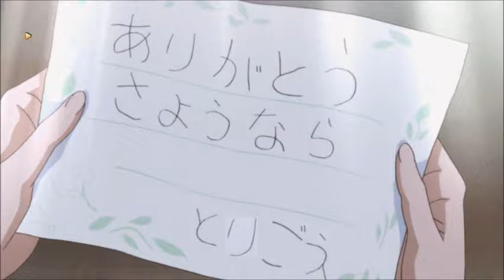プリキュア爆笑画像集～その2～／precure funny images Part2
【内容/Content】

プリキュアの爆笑映像集第二弾です。笑いすぎにご注意ください。

precure of hilarious footage 2nd. Please note to laugh too.

・ドラえもん&プリキュア・ジャイアンをやっつけろ！！・アニメハウスanimehouse